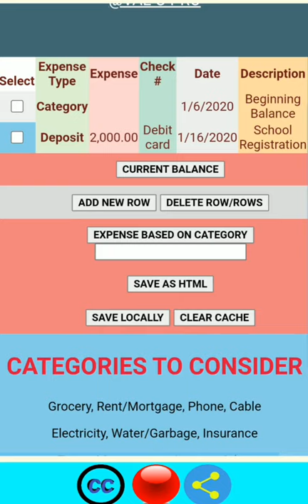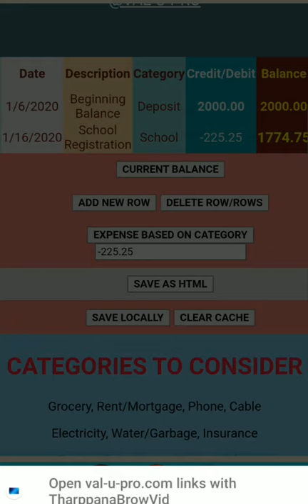QUANTASAVERS BUDGETING TOOL FOR US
An interactive budgeting tool that does not ask for your personal information, and can be done without internet.

This product is being offered both as a web app that works across platforms, and also as a smartphone app serving the majority.